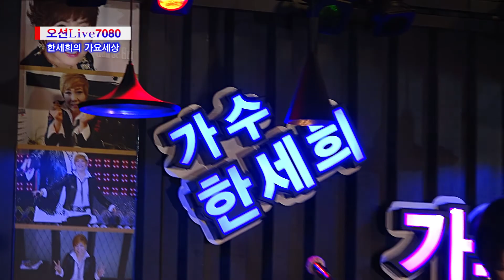사루비아 / 정사랑 (오션라이브 7080)